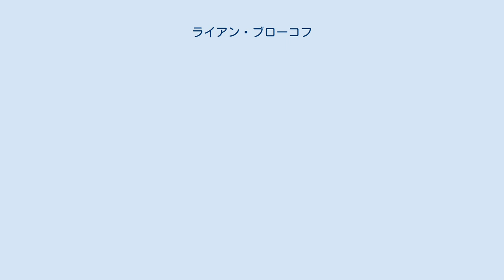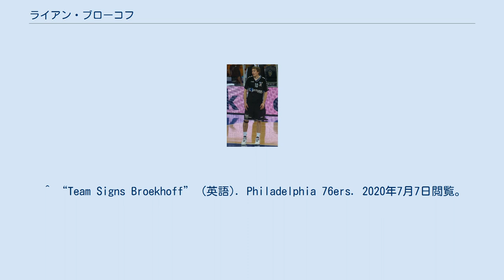ライアン・ブローコフ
ベシクタシュJK_(バスケットボール)の選手
ライアン・ブローコフ (Ryan Broekhoff, 1990年8月23日 - ) は、オーストラリア・ビクトリア州メルボルン出身のプロバスケットボール選手。
NBAのフィラデルフィア・セブンティシクサーズに所属している。
 ヴァルパライソ大学で4年間プレーし、2013年のNBAドラフトにエントリーしたが、どこからも指名されなかった。
 ドラフト後にトルコリーグのベシクタシュJKと1年契約を結んだ。
2年間プレーした後、2015年のサマーリーグにデンバー・ナゲッツの一員として参加したが、NBAチームからのオファーはなく、もう一年ベシクタシュでプレーした。
 2015年9月、ユナイテッド・リーグのロコモティブ・クバンと3年契約を結んだ。
 ロコモティブとの契約が満了した2018年8月6日、ダラス・マーベリックスと2年契約を結んだ。
1年目の2018-19シーズンは42試合に出場した。
 2020年2月11日、マイケル・キッド＝ギルクリストと契約するためにロスターに空きを作る必要があったマーベリックスは、ブローコフを解雇した。
 新型コロナウイルスの影響でシーズンが中断していた6月27日、フィラデルフィア・セブンティシクサーズとシーズン再開後からシーズン終了までの契約を結んだ。
 ^ “Mavericks sign Ryan Broekhoff” (英語). The Official Home of the Dallas Mavericks (2018年8月6日). 2020年7月7日閲覧。
 ^ “Mavs ink Michael Kidd-Gilchrist; he'll wear No. 9 for Dallas” (英語). The Official Home of the Dallas Mavericks (2020年2月11日). 2020年7月7日閲覧。
 ^ “Team Signs Broekhoff” (英語). Philadelphia 76ers. 2020年7月7日閲覧。